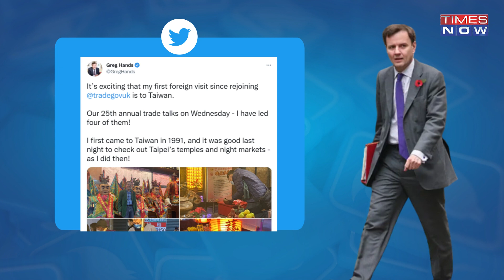One China Policy Violation?: After Pelosi Now UK Minister Visits Taiwan, Invites Beijing's Wrath